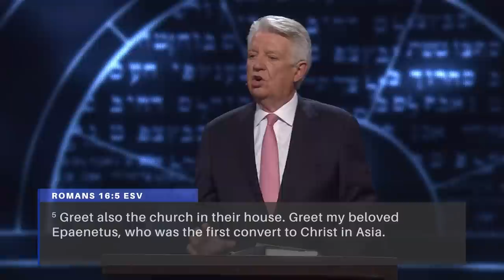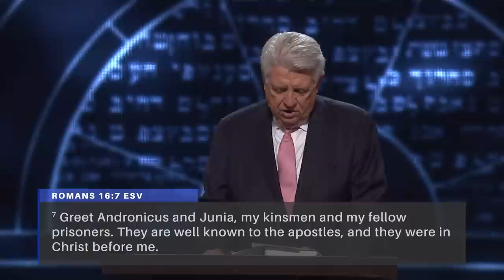The Influence of a Godly Woman | Pastor Jack Graham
Pastor Jack Graham talks about the Godly women that Paul thanked and mentioned in the 16th chapter of Romans and how women have played a crucial role in the formation and continuation of the church.

Connect with PowerPoint with Jack Graham HERE AT